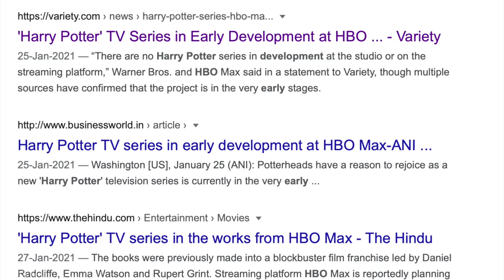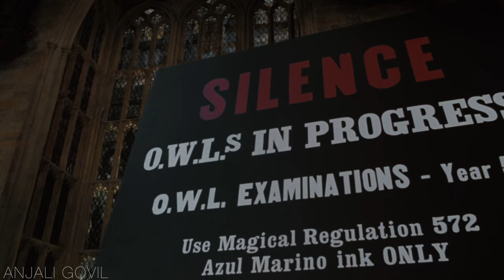Harry Potter HBO Series CONFIRMED | Latest Update | Explained in Hindi | Potter News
HBO is making a new quiz series on Harry Potter.